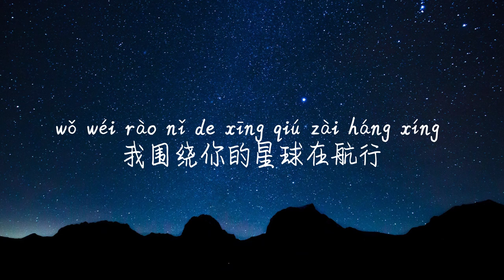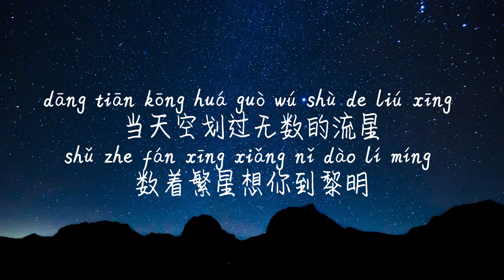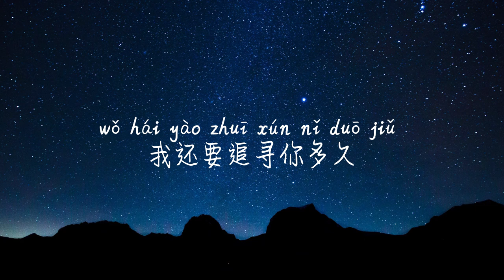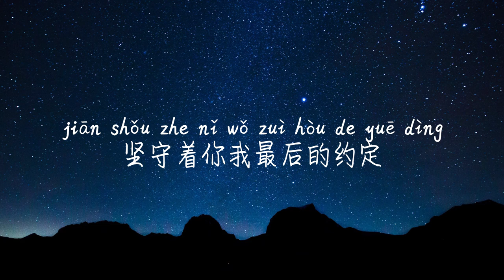【航行-蒋小呢 】HANG XING-JIANG XIAO NE /TIKTOK,抖音,틱톡/Pinyin Lyrics, 拼音歌词, 병음가사/No AD, 无广告, 광고없음